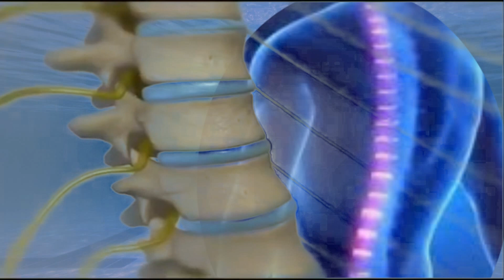الحلقة رقم 3 من سلسلة علاج جنف أو أعوجاج العمود الفقري Scoliosis فى الماء بتمارين مبتكرة وحصرية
عند مشاهدتى لليوتيوب وخاصة السباحة العلاجية  وتمارين الماء وجدت ندرة فى عرض التمارين المائية الخاصة بعلاج جنف العمود الفقرى أو أعوجاج العمود الفقرى Scoliosis أو scoliosis exercises وهذا شئ قد أحزننى كثيراً لعدم الإهتمام بموضوع السباحة العلاجية أو أعطاءه الأولوية مع العلم بأن هناك دول أوربية لها السبق فى هذا المجال وقد حققت نجاح باهر وكانت النتائج أكثر من رائعة وأخص بالذكر ألمانيا حيث أنها برعت وبصورة متطورة فى مجال السباحة العلاجية وتمارين الماء وقد خصصت حمامات سباحة لا يقام فيها أى أنشطة رياضية غير السباحة العلاجية وتمارين الماء فقط لاغير  بالإضافة إلى المسابح المتواجد بالمستشفيات وغيره من أجل ما سبق حاولت فى تقديم تمارين رياضية مائية جديدة ومبتكرة  تساعد بشكل جيد فى التخلص من إنحراف وأعوجاج العمود الفقرى خصوصاً عند الأطفال والذين هم فى سن المراهقة ولا أحب أن أطيل علكيم بالكلام وأترككم مع المشاهدة
رابط الحلقة الأولى الخاصة بعلاج  جنف العمود الفقرى أو أعوجاج العمود الفقرى مهمة للمتابعة لمن لم يشاهدها حيث أنه هناك ترابط مهم بين الحلقات لابد وأن تكون على دراية تامة بذلك
كابتن أيمن عبد الحليم
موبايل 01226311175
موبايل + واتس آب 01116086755